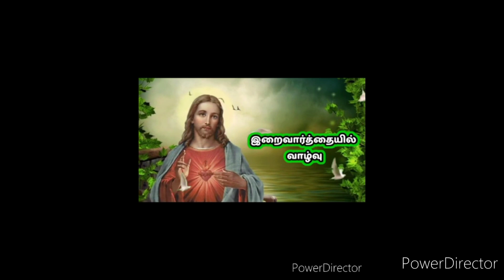இறைவார்த்தையில் வாழ்வு என் வார்த்தையில் நிலைத்திருங்கள்